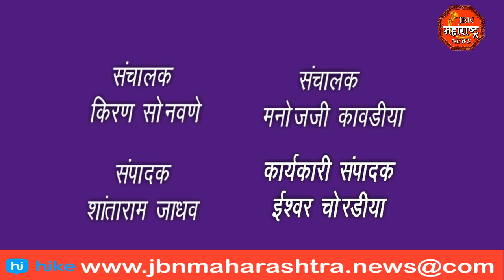परमपूज्य श्री लक्ष्मण चैतन्यजी महाराज जयंती